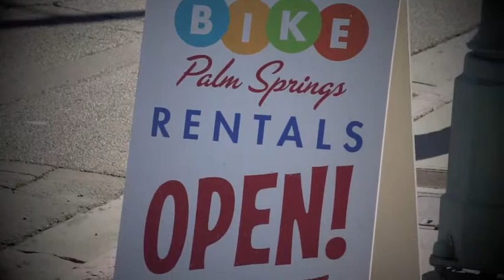Bike rentals in Palm Springs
Great day bike riding in Palm springs cool people at the bike rental store